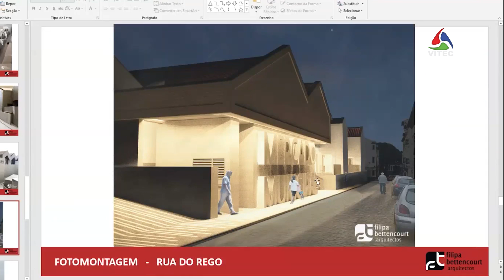Assembleia Municipal de Angra do Heroísmo com perspetivas para 2021 - Terceira Dimensão 1902